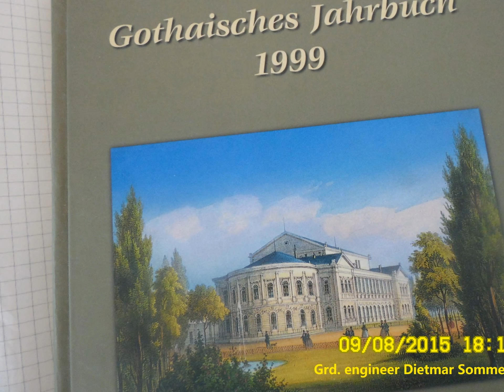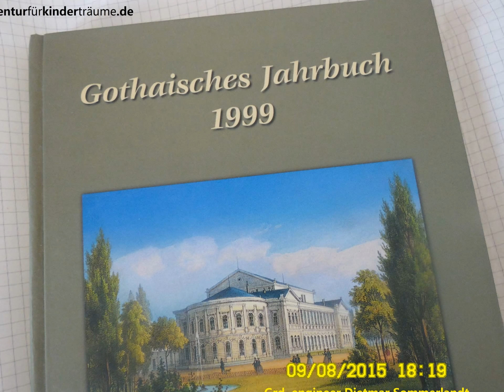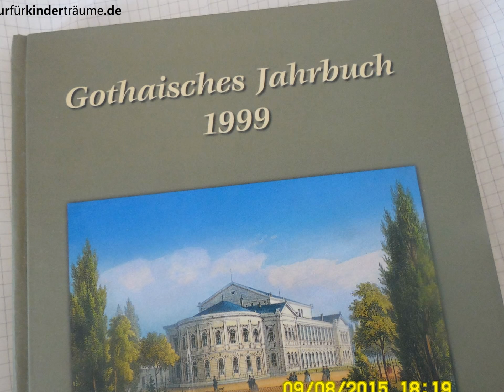paolo incasso - modern, fine, arts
Und es gibt einen Einigungsvertrag zwischen den Regierungen der DDR und der BRD. Nach 25 Jahren ist man klüger als vor 25 Jahren. Logischerweise.

Im Jahre 2015 könnte man den Einigungsvertrag (vgl. ) postum so interpretieren: Alle "Volkseigenen Betriebe" sind in jedem Landkreis in einer Holding in der Rechtsform einer gGmbH zusammenzufassen, zu verwalten und weiter zu entwickeln im Rahmen der Marktanpassung und der Förderprogramme der Bundesrepublik Deutschland und der Europäischen Union.

Statt dessen wurde eine Landesentwicklungsgesellschaft gegründet, die vom Freistaat Thüringen geführt wird. Wie ein Staatsunternehmen.  Vgl.

Interessanterweise gibt es eine Städte-Partnerschaft zwischen Gotha und Gastonia (vgl. ) , nicht aber zwischen Mazar-i-Scharif und New Gotha City.  Dabei ist New Gotha City eine Stadt der Innovationen und des technischen Fortschritts wie Mazar-i-Scharif.  Es mag sein, dass der Einsatz von Soldaten aus Gotha der Grund dafür ist. Dabei wollten die Soldaten aus Gotha ja nur helfen, Schulen und Krankenhäuser aufzubauen - und neue Brücken.  Eigentlich müsste es ja in Mazar-i-Scharif längst eine "Rue de Gotha" geben - am Stadtrand, wo einst ein Camp stand.
Vielleicht kommt der Ex-General Dostum auf diese einfache Idee?  Und, vielleicht, reist dann der Oberbürgermeister nach Mazar-i-Scharif - wie einst der Herr zu Guttenberg?

Es wäre ein gutes Zeichen.

Kabul - San Francisco - Rabac - Tabarz